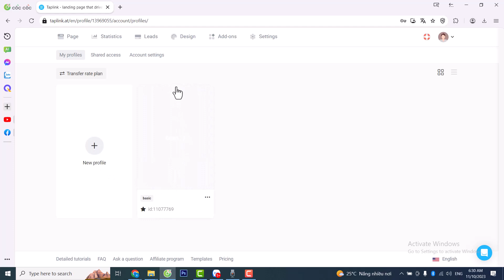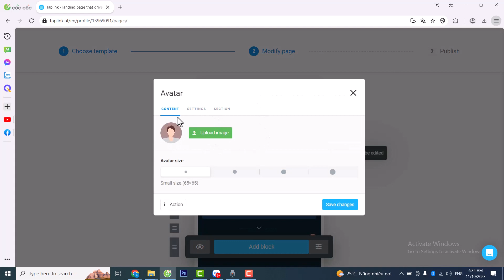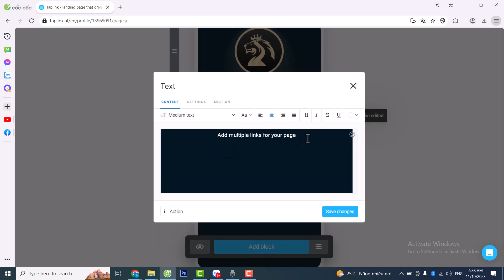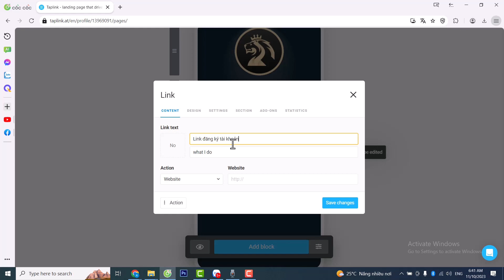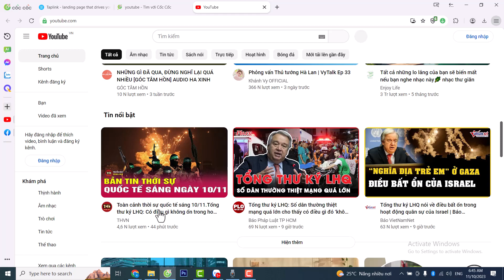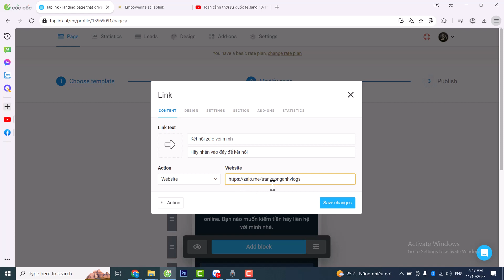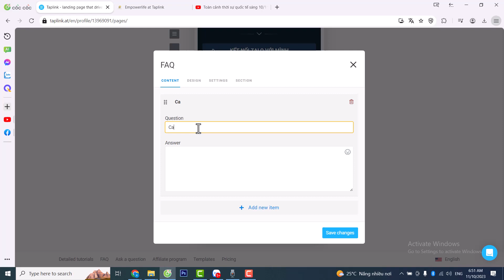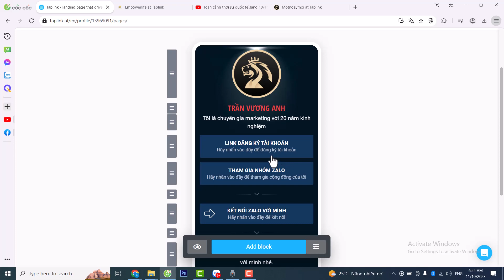Hướng dẫn các thao tác tạo website mini trên nền tảng Taplink at